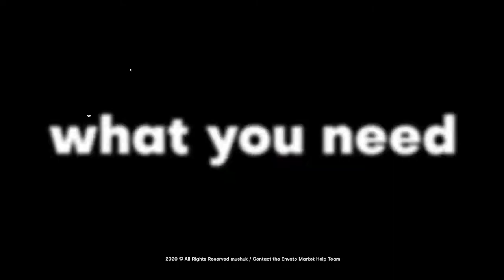Stomp Typography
Fast Render
    Works with After Effects CS5.5, CS6, CC, CC 2015, CC 2017, CC 2018
    Resolution – FULL HD 30FPS & Instagram (vertical) 1080×1920
    07 Media and 11 Text Placeholders
    2 Logo Placeholder